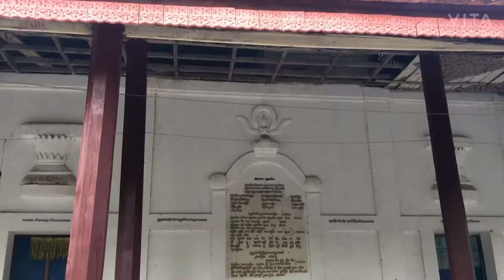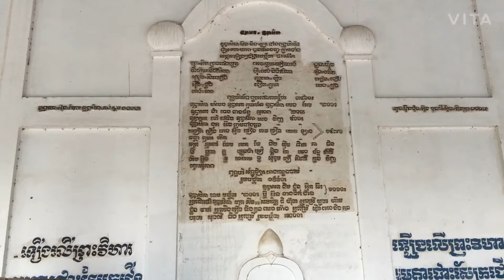Wat Keov pagoda in Battambang province. វត្ត កែវ Khmer culture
Wat Keov pagoda in Battambang province. Khmer culture